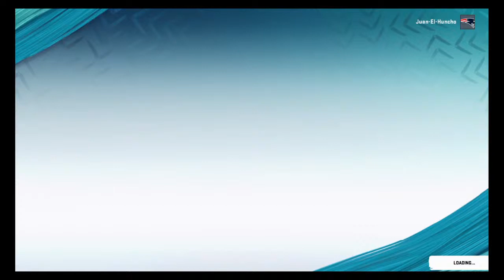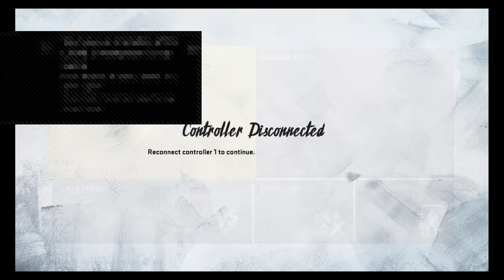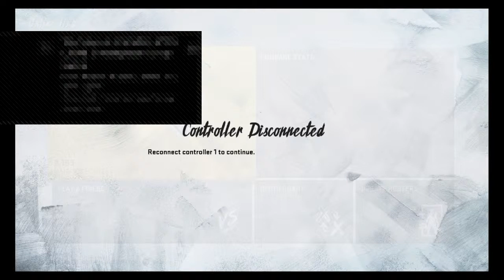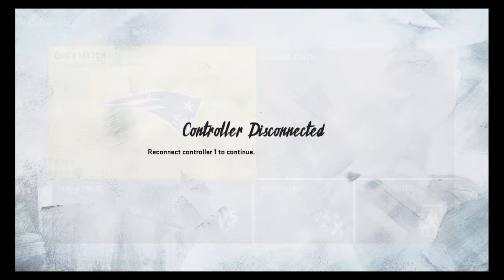Journey-Oak's Live PS4 Broadcast